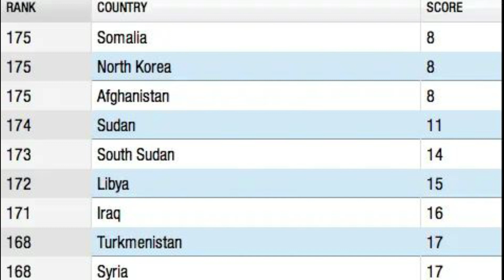Why Africa is still so poor | Reasons why Africa keeps failing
In this video we will delve into the topic why Africa is the poorest continent and what is the problem with Africa's geography. Africa, despite its vast resources, is considered the poorest continent due to a complex interplay of historical and contemporary factors.
One of the biggest reason is European colonialism who disrupted traditional African economies and infrastructure development, favoring resource extraction over long-term growth. Other factors are political instability, lack of education, corruption and climate change. Industrialization process is going to decline in Africa. Africa's geography also playing a pivotal role in it's instability. Africa's coastal line is not able to use properly bcz of extraordinary depths etc. Rapid population growth puts pressure on resources and infrastructure, making it harder to improve living standards in Africa.